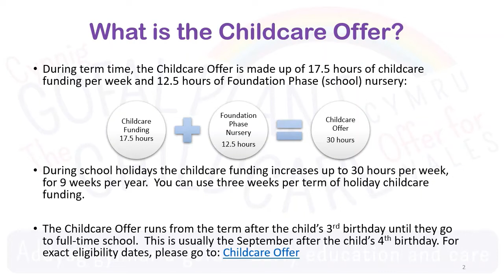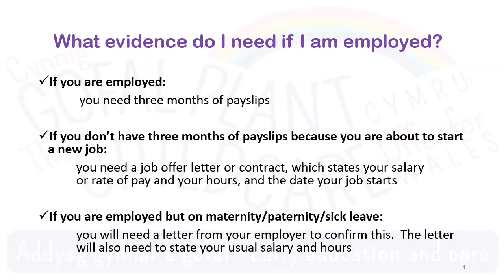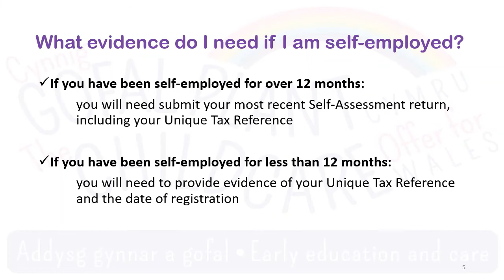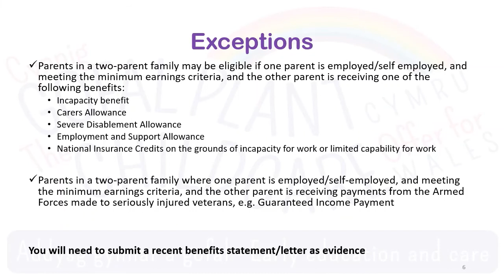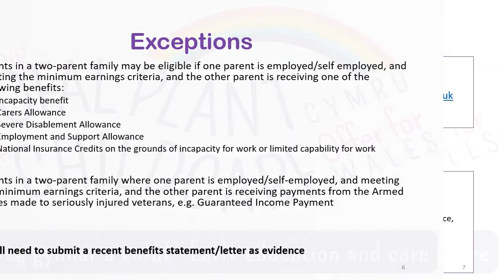What is the Childcare Offer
Information about the Childcare Offer in the Vale of Glamorgan.